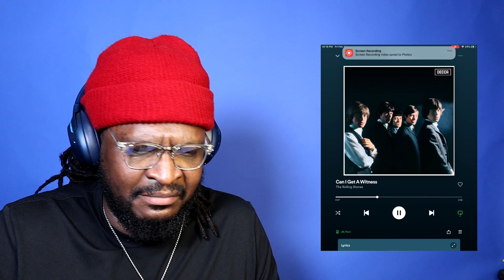The Rolling Stones - Can I Get A Witness REACTION/REVIEW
BizMatik Reviews and Reacts to The Rolling Stones - Can I Get A Witness